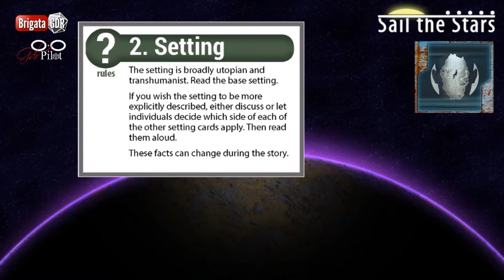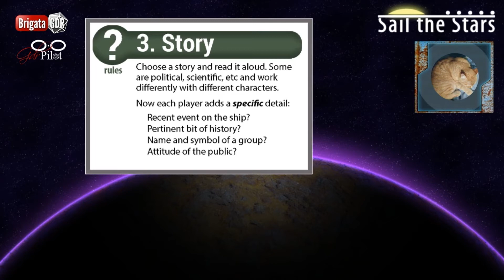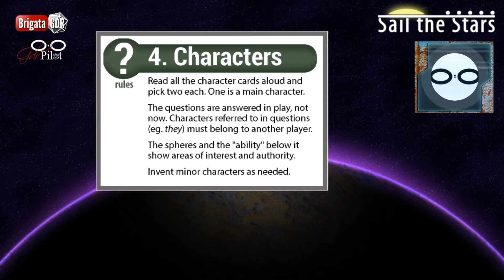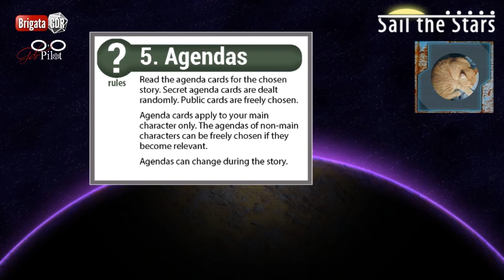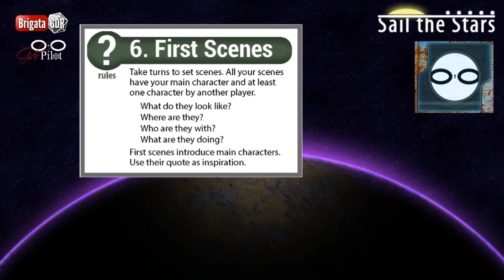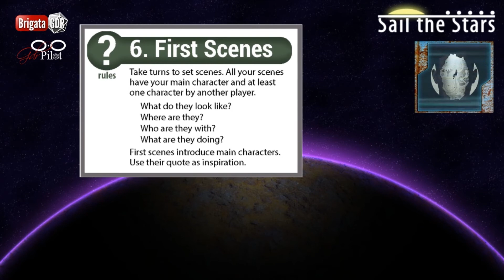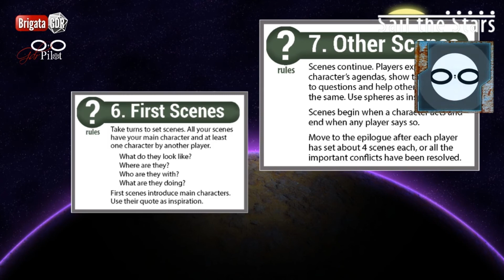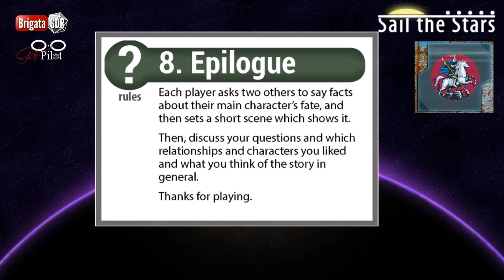Gdr Pilot - Sail the Stars - Presentazioni e regole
"Sail the Stars" è un gioco del 2016, ideato da Richard Lacy ed edito dalla Pompey Crew Design. Titolo squisitamente narrativo, consente la narrazione corale di cinque diverse storie, ognuna delle quali offre fino a dieci opzioni di personaggi pregenerati. I temi del gioco spaziano dall'esistenziale, al politico, passando per il romantico, e non limita il colore del gioco: che si preferisca uno sci-fi classico o una post-apocalisse economica, è l'interpretazione a fare da padrone.

Giocano Luca, Niilo, Antonio, Tommaso e Marco.